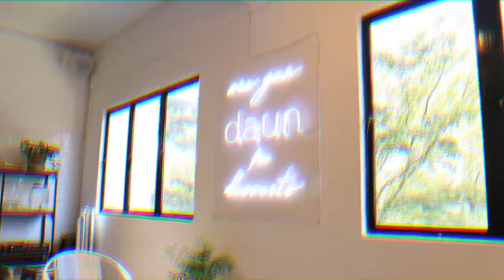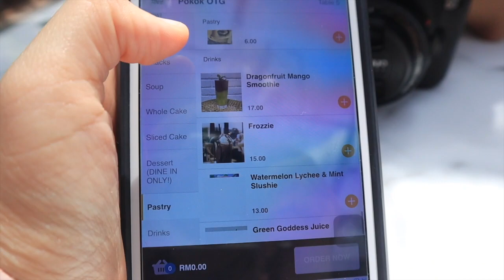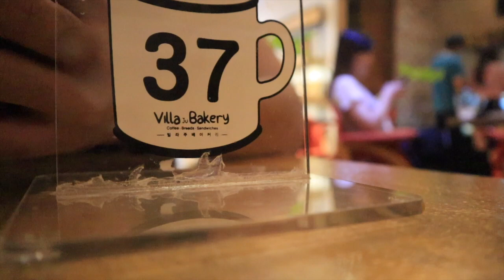POKOK KL Foodhunting